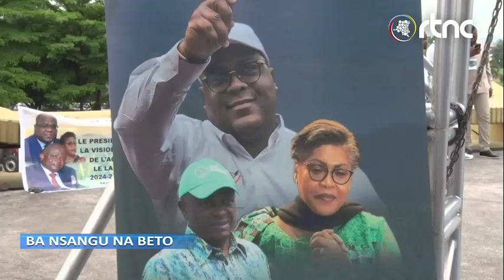KIKONGO, La campagne agricole 2024-2025